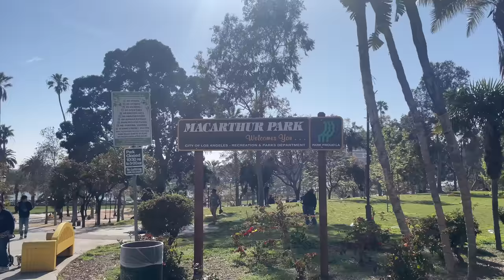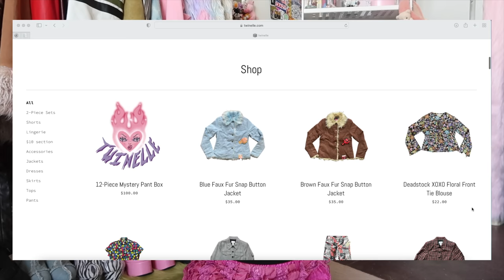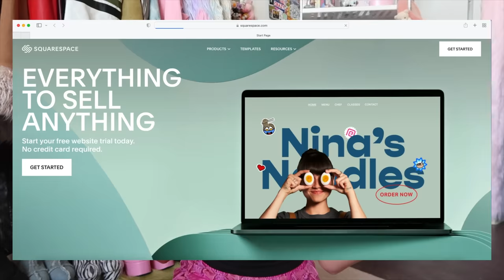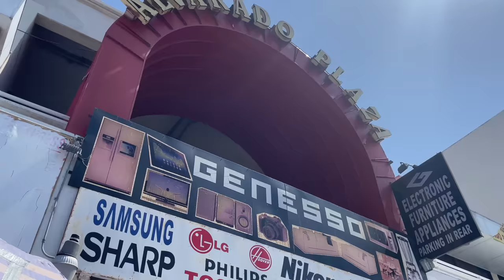THRIFT WITH ME // finding my *DREAM* item at a swapmeet!!!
Hi Eggies!!! Today we are headed to MacArthur Park and shopping at swap meets!!! Not only did I find super cute clothes, but I also came across my DREAM item that has been on my thrift list for a hot minute. So grab some cash and head over to the swap meets I listed below!
🍳MACARTHUR PARK SWAPMEETS🍳

Selecto Plaza Mall
1816 W 6th St

Westlake Theatre Swapmeet
685 S Alvarado St

Bonito's Swapmeet
620 S Alvarado St

S. Alvarado Swapmeet
600 S Alvarado St

Westlake/MacArthur Park Metro Rail Station
Outside on S. Alvarado St.

Begin shopping at the intersection of 6th st and S. Alvarado St.

Depop: @twinelle

"brasil" - jou beats
"could you" - dyalla
"maria's theme" - ikigai beats
"shop" - trees and Lucy
"quite cool" - trees and Lucy